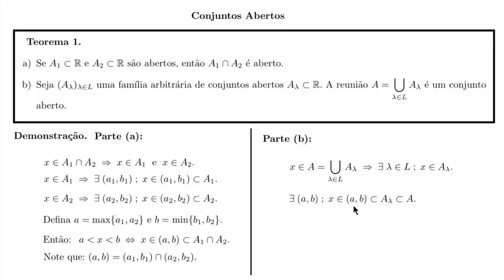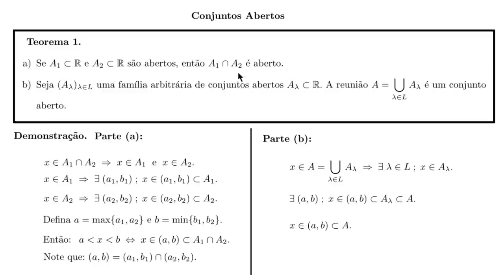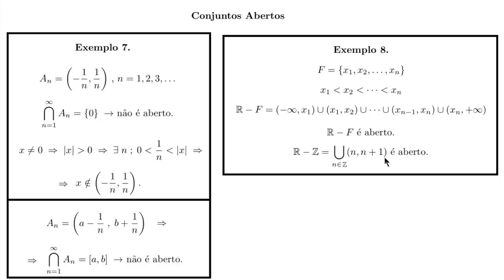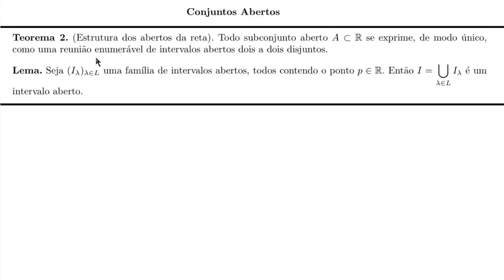Topologia da Reta - Teorema 1 sobre Conjuntos Abertos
O teorema 1 estabelece que a interseção de dois conjuntos abertos é um conjunto aberto e que a reunião de uma família de conjuntos abertos é também um conjunto aberto.

Podemos utilizar o teorema 1 para gerar conjuntos abertos a partir de conjuntos finitos como mostrado nos exemplos.

Vale lembrar que o a conclusão do exemplo 8 decorre do teorema 1.

Vale ressaltar que a interseção de uma família de conjuntos abertos pode não ser um conjunto aberto, como vemos no exemplo 7.

Há também um corolário que diz que a interseção de uma quantidade finita de conjuntos abertos é um conjunto aberto. Basta aplicar a parte (b) do teorema 1 um número suficiente de vezes.

Elon Lages Lima é autor do Curso de Análise, vol. 1. Tomei essa obra como base para a elaboração desse vídeo.